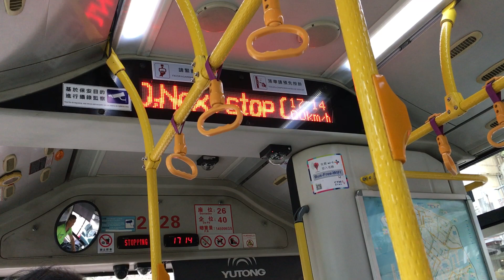澳門新時代宇通2028@10A外港碼頭報站